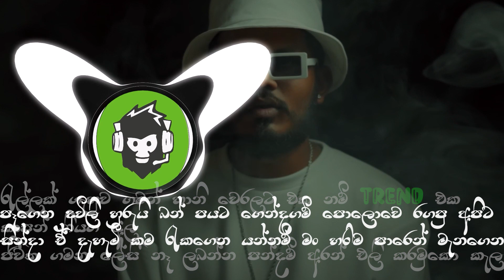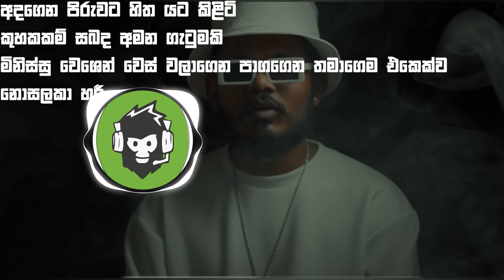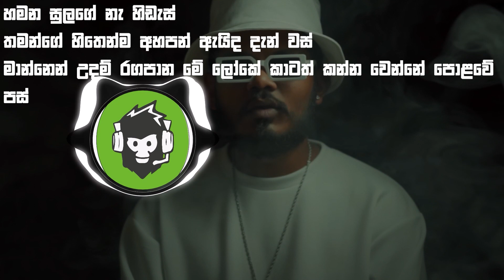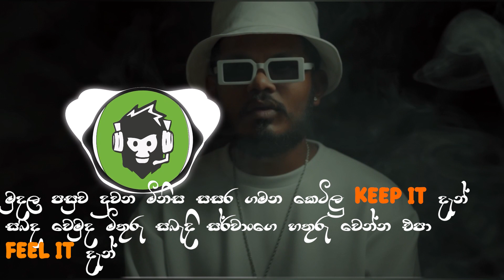@B2 BOY | @Createz X - Daham Gata (දහම් ගැට) | DILA MUSIC PRODUCTION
Artists - @Kelwiz, B2 BOY & Createz X
Rap Lyrics -   @Kelwiz, Createz X & B2 BOY
Mixed & Mastered - Dusha Beatz
Director, Editor & Colorist - @B2BOY
DOP - Gaishu G & B2 BOY
Art Work - NOVAGRAPHY

B2 BOY on

⭕I Am Creating Audio Visualizer Video For Songs.
⭕Note: Producer / Photographer / Video / Artist If you have a problem with the song or image we used in the video, please contact us  The video or photo will be removed immediately. I thank you and I respect your decision ..!